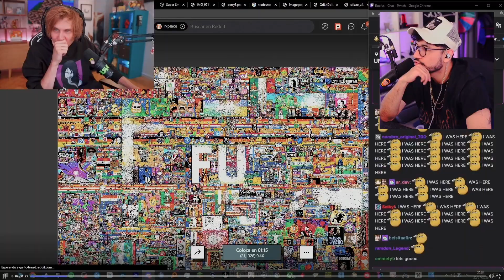Zein REACCIONA a Rubius INVADIENDO su MURAL en REDDIT